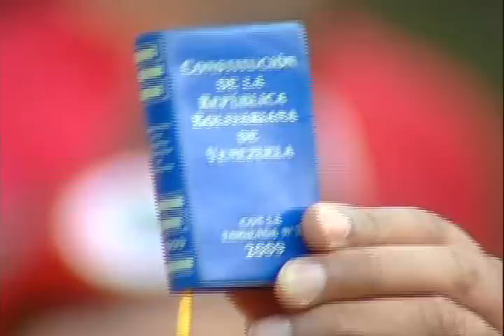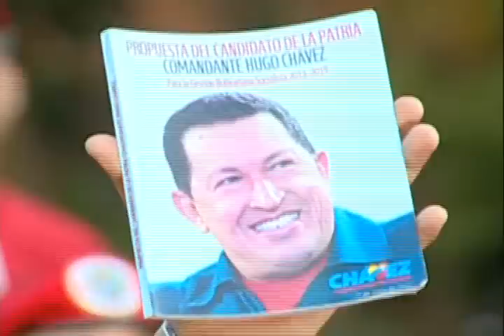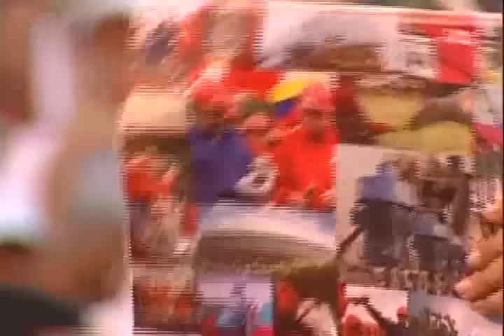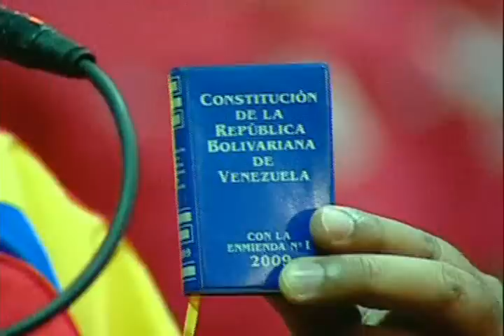Presidente Nicolás Maduro, cadena completa desde Yaracuy, 23 febrero 2015